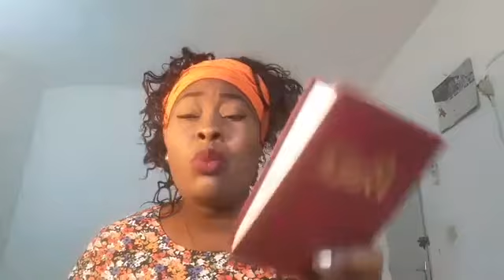Une autre dimension de Jésus-Christ que beaucoup ignorent!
Bonjour à tous,j'espère que vous allez bien,nous abordons ce jour le thème :JÉSUS CHRIST.